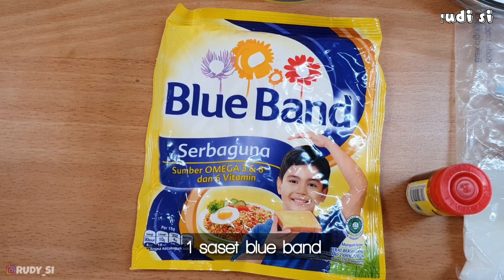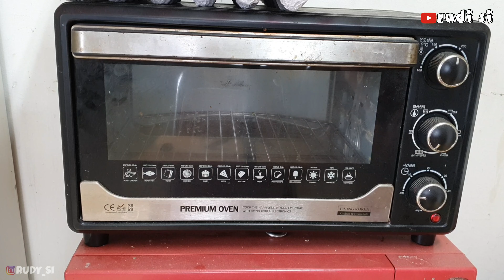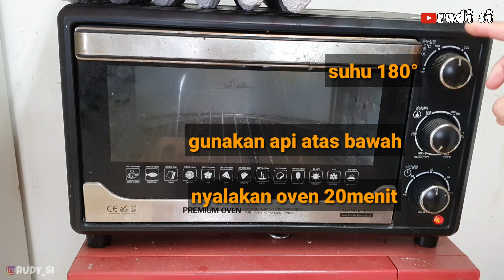resep kue nastar lumer di mulut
Di video kali ini qw akan jawab permintaan teman2 semua yg telah meminta resep kue nastar ok di vedeo ini qw buatkan resep kue nastar yang sangat simpel sekali dan mudah untuk teman2 menirukan di rumah
Bahan2 untuk kue nastar;
- 13 SDM Tepung teligu
- 5 SDM Gula halus / gula pasir blender lebih dulu biar halus
- 1 saset blue band
- 2 kuning telur
- sepucuk SDM Vanili bubuk
- selai strawberry - bisa sesuai selera /usahakan warna selai merah biar tidak kontras dengan warna kue nastar nya
Bahan untuk olesan kue nastar
- 1 kuning telur
- 1 pewarna kuning /jika ada
Untuk peng ovenan
- Gunakan api atas bawah
- suhu 180°
- waktu peng ovenan 20 menit sesuaikan kematangan roti.

Ok teman2 TERIMAKASIH